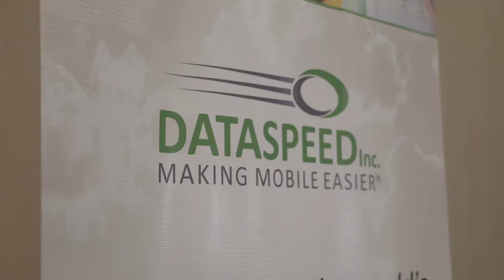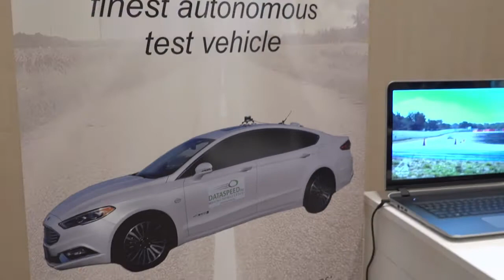Tech.AD Berlin 2017 Dataspeed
Tech.AD Berlin 2017